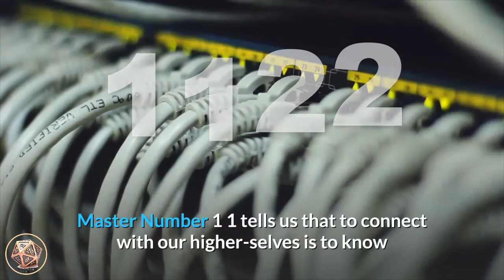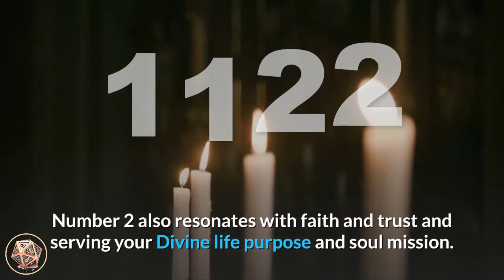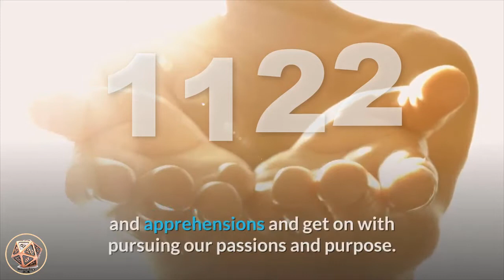🔴 Angel Number 1122 Meaning ✅ Seeing 1122 ✅ Numerology Box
Number 1122_meaning is a blend of the vibrations of number 1 (appearing twice, amplifying its energies, and also resonating with the Master Number 11) and number 2, (also appearing doubled, magnifying its influences as well as resonated with the Master Number 22. Number 1 instills the attributes of creation and new beginnings, attainment and inspiration, self-leadership and assertiveness, initiative, instinct and intuition. It also relates to creating our own realities by our thoughts, beliefs and actions. The karmic Master Teacher Number 11 symbolizes the principles of spiritual awakening and enlightenment, idealism, inspiration and intuition, self-expression and sensitivity. Master Number 11 tells us that to connect with our higher-selves is to know and live our soul mission and life purpose. Number 2 represents balance and harmony, duality, devotion, insight, co-operation, adaptability and diplomacy. Number 2 also resonates with faith and trust and serving your Divine life purpose and soul mission. The number 2 appears twice, strengthening the influences of its vibrations and relating to the Master Number 22, which is Archangel Raphael’s signature number. Number 22 denotes the Master Builder, dreams made manifest, ancient wisdom, realization, the future and evolution, Universal Love, personal power and charisma, service, philanthropy, common sense and practicality. This makes number 1122 a powerfully charged number that resonates with your spirituality, spiritual path and life purpose.

Angel Number 1122 asks you to step out of your comfort zone, leave behind the ‘old’ and outdated, and make a concerted effort to steer your life towards a more spiritually-based life and lifestyle. Find balance in all that you do and ensure that the reality that you create for yourself is the one that you desire. Angel Number 1122 encourages us to release our fears and apprehensions and get on with pursuing our passions and purpose.

angel_number_1122 asks that you stay on a positive path and use your natural skills, talents and abilities to their utmost for the benefit of yourself and others. Use positive affirmations and visualizations to enhance energies and draw them towards you. The more you focus on the positives, the quicker they are manifested into your reality.

Angel Number 1122 is a message from your angels and Archangels that you are to stay focused upon your highest expectations as the angels and Universal Energies work behind the scenes helping you to manifest your wants and needs, goals and desires.